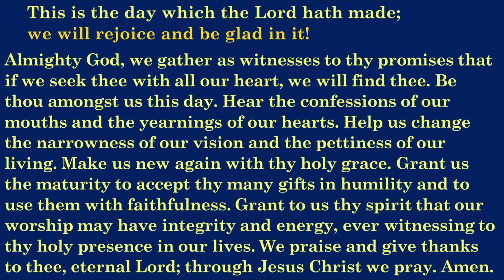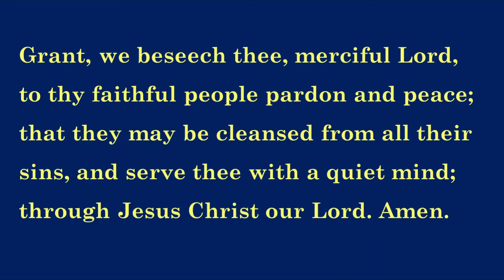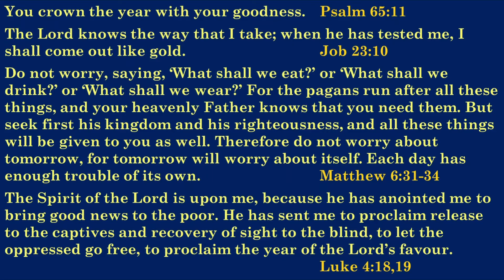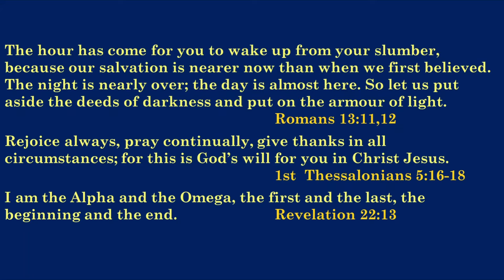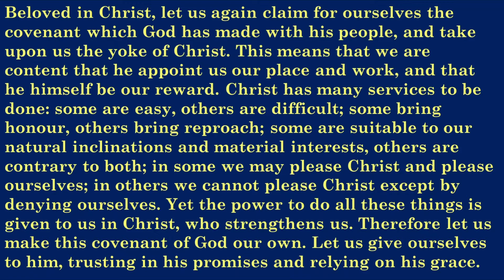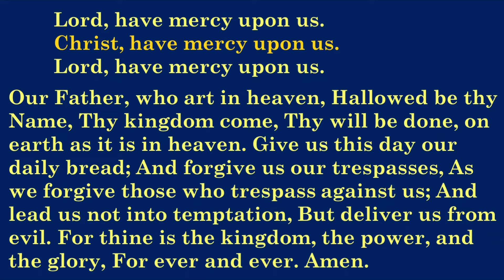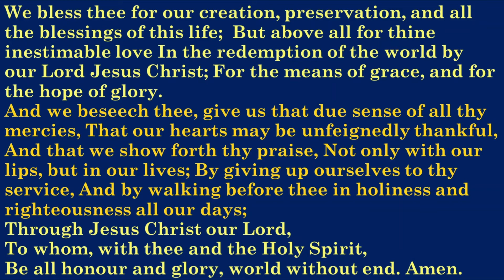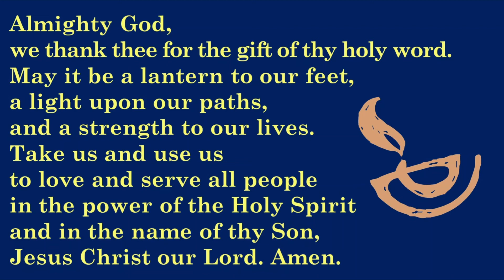New Year 2021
Holy Trinity Anglican Church, Vancouver.